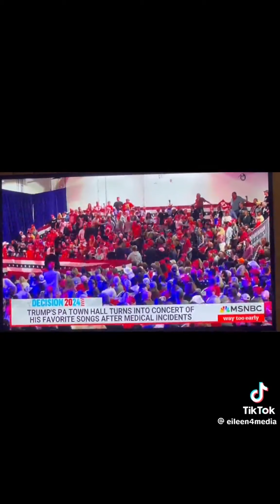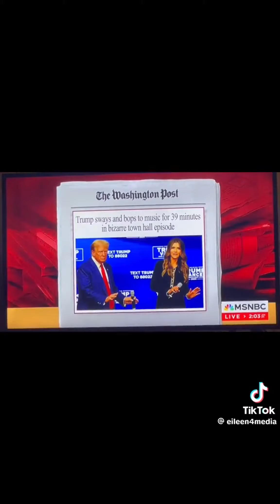What the hell is THIS?!?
HAWK'S PODCASTS
If you haven't listened to Hawk's podcasts you are missing out!

ALL HAWK PODCASTS INFO
or in Youtube Membership Channels
- Listen to Hawk Droppings Audio Only On Your Favorite Platform: